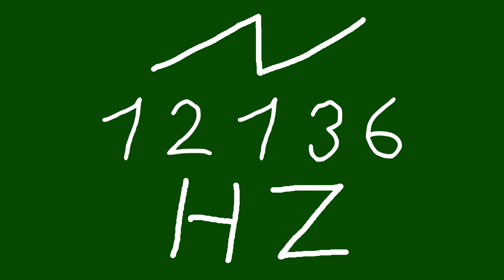12136 hz saw